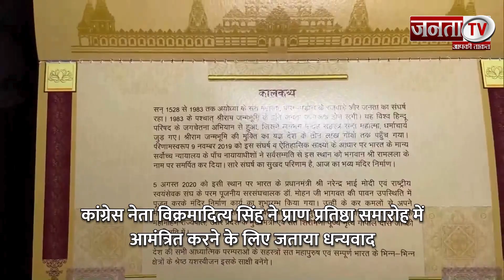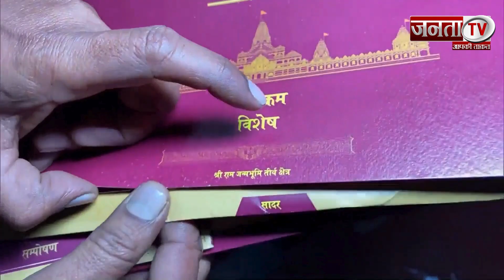Congress पार्टी लाइन से हटकर Vikramaditya होंगे प्राण प्रतिष्ठा में शामिल, खुद को बताया सौभाग्यशाली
हिमाचल प्रदेश के मंत्री और कांग्रेस नेता विक्रमादित्य सिंह (Vikramaditya Singh) ने राम मंदिर (Ram Mandir) के प्राण प्रतिष्ठा समारोह के लिए आरएसएस और वीएचपी द्वारा आमंत्रित किए जाने पर धन्यवाद जताया. उन्होंने कहा कि चूंकि ऐसे ऐतिहासिक समारोह का हिस्सा बनने का मौका जीवन में कभी-कभी ही मिलता है, ऐसे में एक सनातनी होने के नाते वह इस कार्यक्रम में उपस्थित होने के लिए बाध्य हैं.